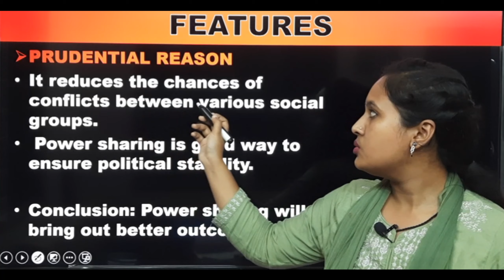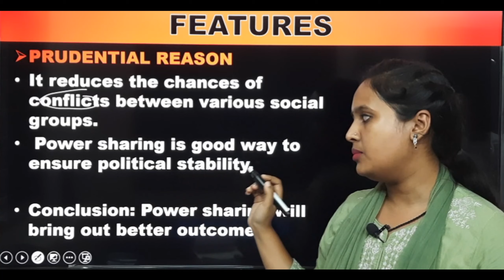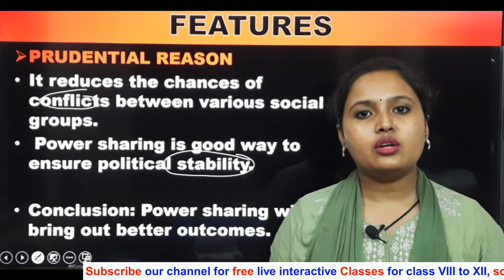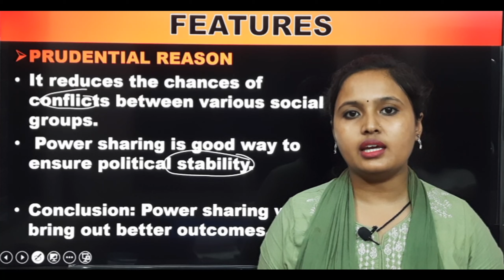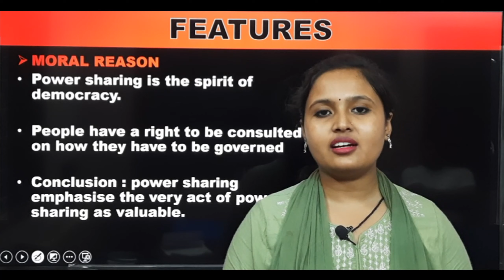Class 10 civics | why power sharing is desirable | Chapter-1 | civics veena classes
💙 Class: 10th
💚 Subject: Civics
💛 Chapter:  power sharing
💝 Topic Name: why power sharing is desirable

Power Sharing
Power
Sharing
Civics
Democracy
Chapter1
Term1
Class 10
Chapter
Term I
Hindi
English
India
School
Education
HindiLectures
Civics
CBSE Class 10
NCERT
Magnet Brains
Class 10th Civics
Class X Civics
Power Sharing
power sharing in belgium
power sharing in hindi
power sharing in india wikipedia
define power sharing class 10
Majoritarianism
Accommodation in Belgium
polity